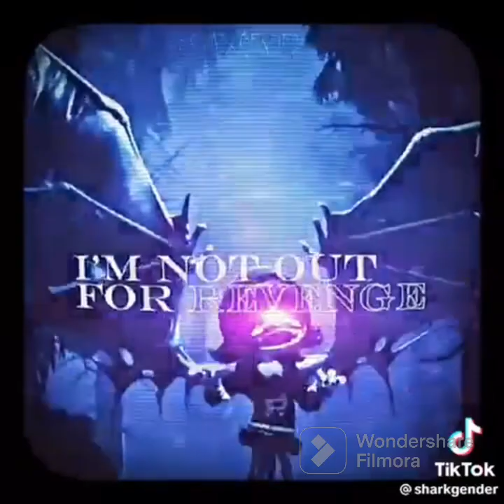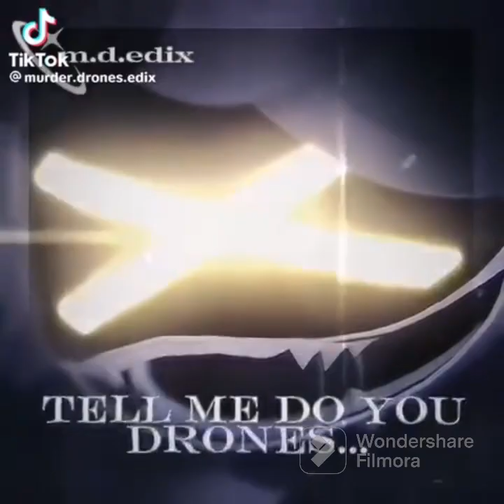Murder drones edit comp 100 sub special!!